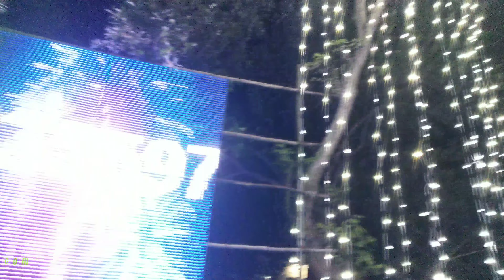Christmas decorations 2020 safe Christmas /Authivillai village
I love songs $@
I love music $@